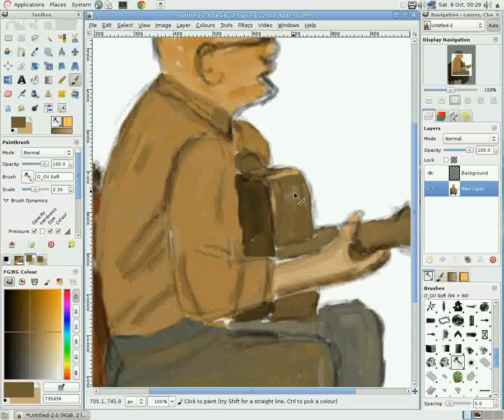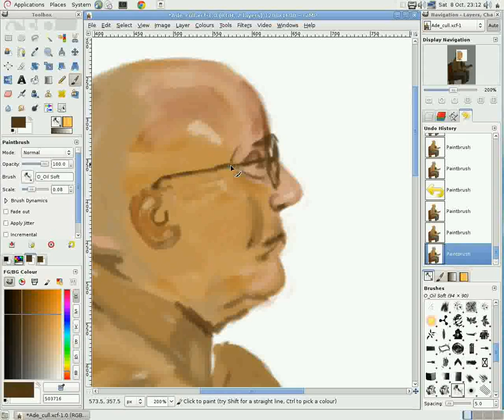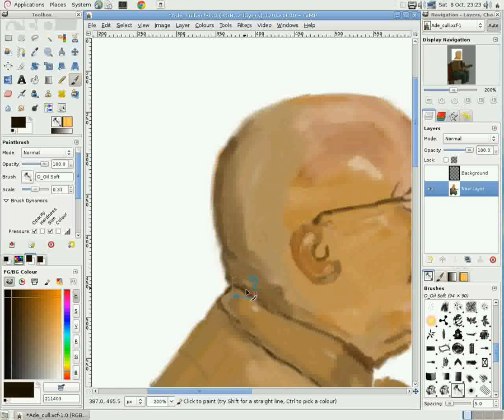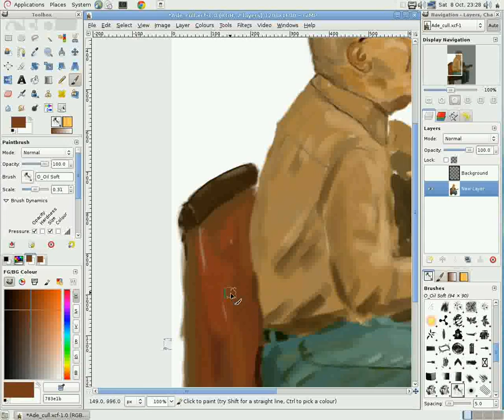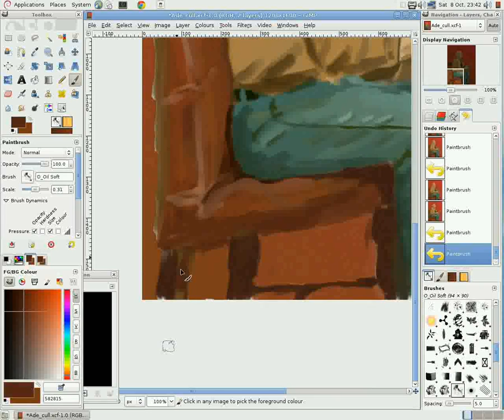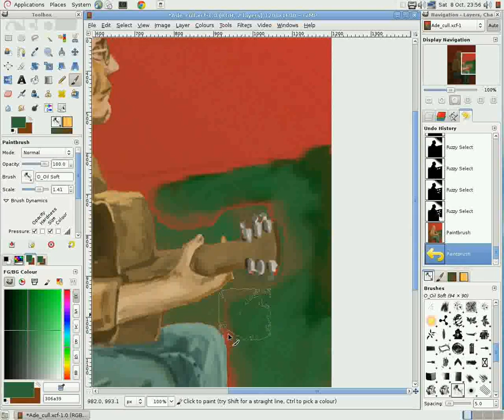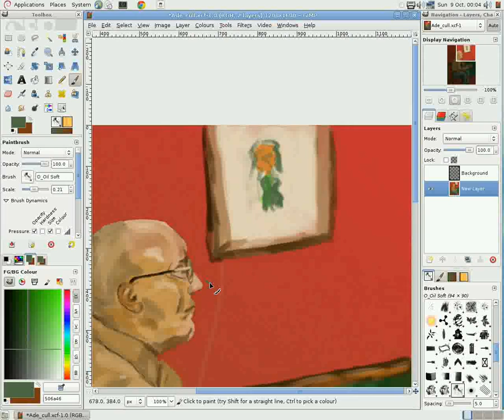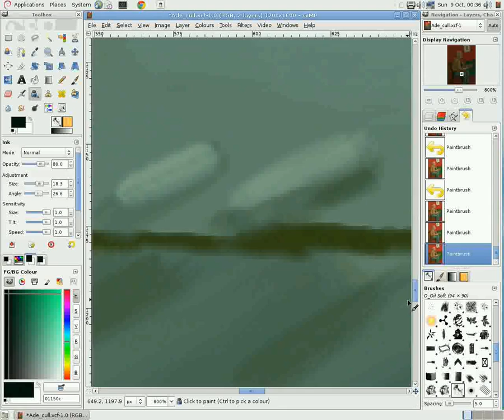Speed Painting - Ade Cull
My first attempt at a 'speed painting' / time lapse video. The subject is Ade Cull a fine guitarist friend, it's his music playing in the sound track, download it

Geek info: I did the painting in Gimp under linix (Debian ) usinf two layers one for the sketch the other for the actual painting, recorded the video with recordMyDesktop at 1 frame per sec. My Linux machine is too slow to do any faster! The transfered the video to my SAM runing AmigaOS4 and created the final edit in blender. The rsulting video is running at 10x normal speed.